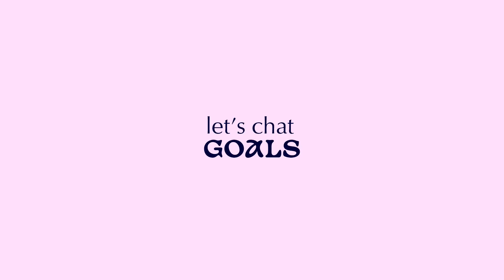2023 ARTIST GOALS & Reflecting On Last Years Goals ★彡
Welcome to another video - my art and business goals for 2023!!🥳

In this video, I'll be sharing all about my art goals for 2023, as well as reflecting on the goals I set myself last year, and whether I reached them or not...😅 Linked to my goals for 2022, I share some very exciting news that I haven't been able to share until now! I've been itching to share this news since December 2022 - it's been a real test of my patience hehe!🙃 I hope you guys are excited about the news I share and that you enjoy coming along with me on this journey!

Here are some specific time stamps in-case you're only interested in watching a particular part of the video:

0:00 Intro
2:10 Reflecting on last years goals (2022)
9:27 My 2023 art/business goals
14:23 Outro

Thank you so much for your support and for watching this video. I'll see you guys very soon!

Jo x

LINKS:

•My Etsy shop